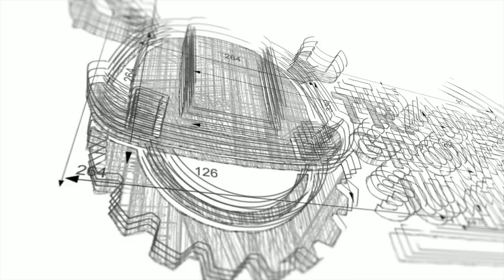Rob Moore - The Importance of Routines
ARE YOU READY TO TAKE YOUR TRADES BUSINESS TO THE NEXT LEVEL IN 2022?

Leading Coaches, Trades Business Owners, Trades Experts and A-List Speakers Share their Secrets and Wisdom to Help You Level Up Your Trades Business & Life in 2022 and Beyond!

2021 has been a challenging year for all. So we want to make a difference and help the Trades industry have the best 2022 ever! We're bringing together the world's TOP coaches, experts and business leaders working in the Trades industry, to share their latest secrets and strategies on how to grow a lucrative Trades business that runs itself.

And importantly raise money for our wounded veterans. This is 100% NON-PROFIT and access to the exclusive member's area will be via donations to Help for Heroes, in support of our wounded veterans!

We’ve hand-picked speakers who are at the top of their game. They are the top leaders, business owners and entrepreneurs in their field, and most importantly, they’re teaching from experience and not theory. You’re in for something truly special, that will make a real impact not just for you, but also in the lives of our wounded veterans & their families.

ACTION-PACKED WITH SO MUCH VALUE TO SUPPORT YOU IN BUSINESS & LIFE
The Trades Growth Summit will take place virtually over 3 days and is structured into 3 key focus areas that are critical to building and growing your Trades Business.

PART 1: SUCCESS MINDSET
You can’t grow your business without growing yourself, because success starts from within… Level up your mind and rewire your brain to think differently about where you are, what is possible for you, and how to achieve your wildest dreams!

PART 2: MARKETING MASTERY
Whether you’re an electrician, heating engineer or roofer, one thing's for sure: if you run a business, you’re in marketing! No more excuses! Learn how to bring in more leads, automate your marketing, and close more jobs with the latest online marketing strategies from the best in the world.

PART 3: BUSINESS & LEADERSHIP
Your marketing won’t work for you unless you’ve got a solid business foundation. Whether you’re looking to attract, recruit and retain “A-list” engineers, or better manage your cash-flow in time, we’ve got you covered with masterclasses from people who have grown (and sold) 7 figure Trades Businesses!

Our experts and speakers include:

💥 Michael E. Gerber: Author, The E-Myth Revisited
💥 Brad Burton: The UK's #1 Motivational Business Speaker
💥 Mike Michalowicz: Author of "Profit First", "Pumpkin Plan" and "Get Different"
💥 Marcus Sheridan: International Keynote Speaker, Author of "They Ask You Answer"
💥Rob Moore: Entrepreneur, Investor, Podcaster, Author of 6 Amazon and Audible Bestsellers, Prolific Podcaster, two-time Public Speaking World Record Holder
Tommy Mello: Author, Home Service Millionaire | Host of Home Service Expert Podcast
💥Clive Holland: Fix Radio and BBC Presenter, Trades Inspiration
💥Craig Wilkinson: Elite Business Academy - Business & Marketing Coach and Motivational Speaker
💥Mike Agugliaro: Author, Speaker and Founder of CEO Warrior
💥Wayne Bettess: Off the Tools Podcast

And many other amazing leaders!

Your ALL-ACCESS pass will give you access to an exclusive membership area with all the video content, training sessions, interviews and speaker bonuses. This will be released when doors open on the 15th of November!

For more information and to get your ALL ACCESS PASS